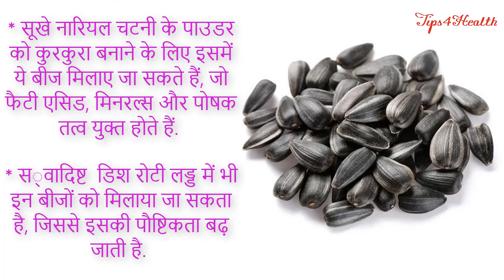Amazing Health Benefits Of Sunflower Seeds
Hello friends, sunflower seeds are a dense source of vitamins and minerals and essential oils. Not only are they a great snack, sunflower seeds offer several extraordinary health benefits. Sunflower seeds contain a high level of phytosterols. These phytosterols have physical properties similar to cholesterol; more than once, research has linked them to supporting healthy cholesterol levels. So, in this video we are going to explain the benefits of sunflower seeds for our health.